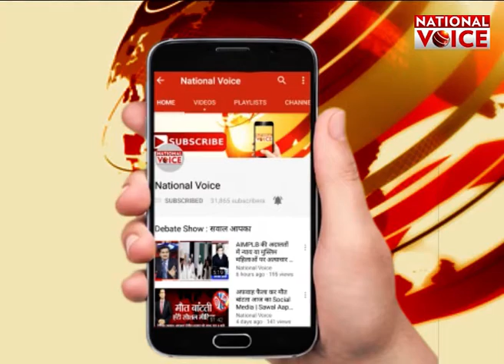क्या आपने ली ऐसी सेल्फी, जा सकती है जान || National Voice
एक सेल्फी के लिये आजकल के युवा अपनी जान की परवाह किए बिना कुछ भी करने लगते हैं. ऐसा ही एक वीडियो बुंदेलखंड के ललितपुर जिले से सामने आया है. ललितपुर के नईबस्ती मोहल्ले में आधा दर्जन बच्चे एक सेल्फी लेने के लिये करीब 250 फिट ऊंची पानी की टंकी पर चढ़ गए. इस पानी की टंकी के टॉप पर खड़े होकर ये बच्चे अपनी जान की परवाह किये बिना सेल्फी लेते नजर आए. पानी की टंकी से अगर पैर फिसला तो बच्चों की जान जा सकती थी. लेकिन 14 से 16 साल उम्र के ये बच्चे जान की परवाह किये बिना सेल्फी लेने मे मस्त हैं. इतना ही नहीं टंकी पर चढ़े इन बच्चों पर किसी भी कर्मचारी ने इन्हें नीचे उतारने की कोशिश भी नहीं की. वहीं पुलिस अधीक्षक ने इनके खिलाफ कानूनी कार्रवाई करने की बात कही है.

About Channel